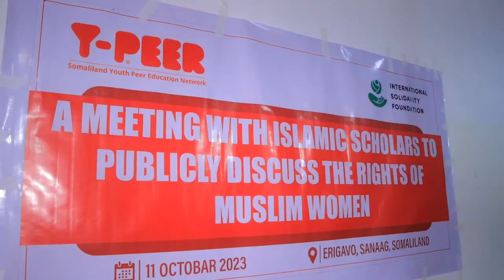Hay'adda waddaniga ah Y-PEER ayaa magaalada Ceerigaabo ku qabatay kulanka xuquuqda haween